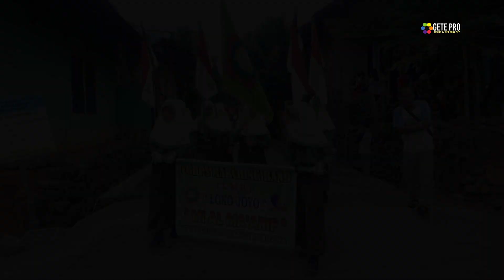PAWAI TA'ARIF DLM ACARA MEMPERINGATI HAUL KH. ABDUL HADI KE 23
Untuk Bisnis bisa menghubungi kita melalui
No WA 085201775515